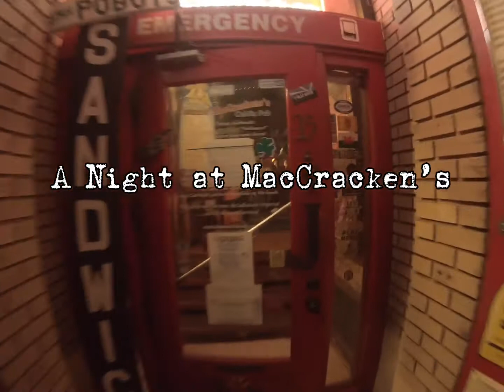My First Attempt at Vlogging